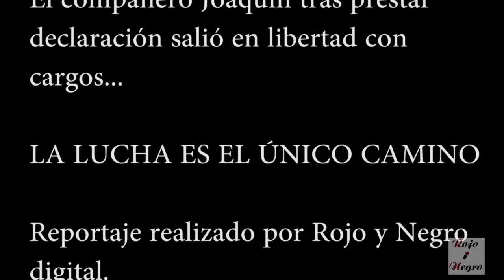Concentración Bomberos Madrid 1F2014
Una vez mas el acoso de la policía a los bomberos de la ciudad de Madrid tiene la respuesta de todo el colectivo. El pasado sábado día 1 de febrero bomberos de toda la comunidad de Madrid y otras provincias, se concentraron frente al parque 8 de la capital, situado en el barrio de Vallecas. Desde allí acompañaron al compañero hasta la comisaría de Moratalaz donde tenía que declarar por injurias en unas supuestas declaraciones que había realizado en la red social facebook en las que arremetía contra la Policía.